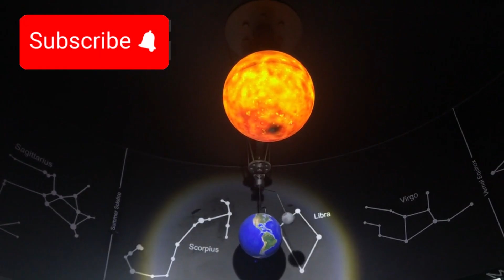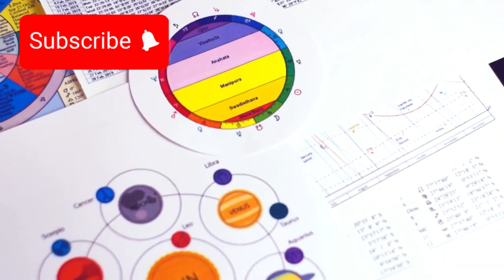Neil deGrasse Tyson “Pluto HAS JUST COLLIDED WITH NEPTUNE, AND SOMETHING TERRIFIC IS HAPPENING!”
Has the James Webb Space Telescope (JWST) just detected signs of an alien civilization on Proxima B? 🌍✨ A 270% surge in mysterious urban-like lights has stunned astronomers, sparking debates about intelligent life beyond Earth! 🛸🔭